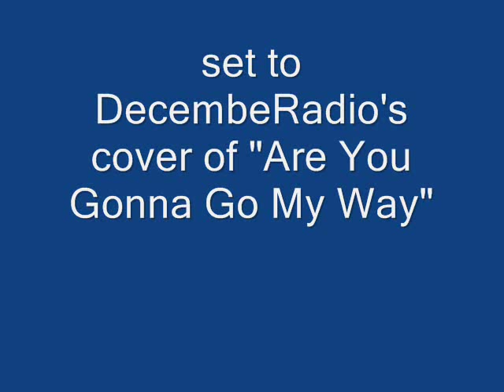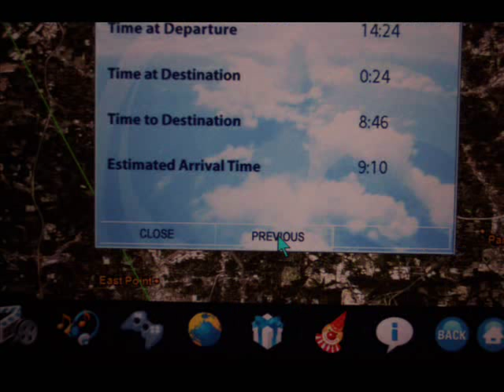"Are You Gonna Go My Way?" -- DecembeRadio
The sound track for the videos and pictures is great -- DecembeRadio's cover of the Lenny Kravitz song - Are You Gonna Go My Way?  DecembeRadio recorded the song for its Dangerous Indie CD that was released in 2005.  DecembeRadio still plays the song at its concerts.

The videos and pictures are all over the place.  Hopefully you'll enjoy them, but if not, just close your eyes and listen to the soundtrack.  The videos and pictures include a walk signal, my feet walking down a sidewalk, go kart racing at Wild Adventures in Valdosta, GA, pictures taken during a flight from Seoul, South Korea to Atlanta, GA including some pics of the sun coming up on the horizon, me hanging out with some monkeys at Batu Caves, a redneck pitching and fly ball machine I made, satay, and steak.

But the soundtrack is great right?